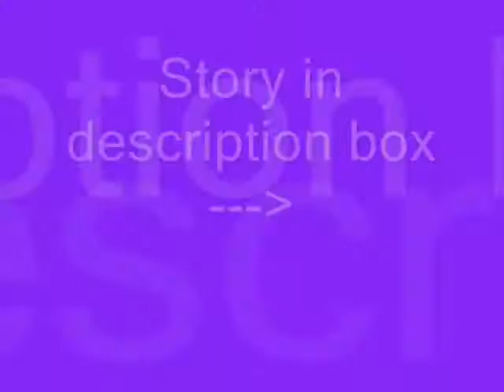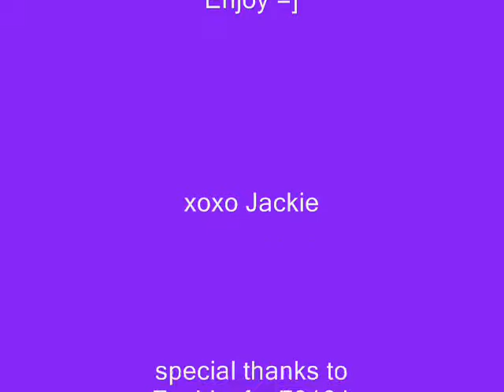to be or not to be that is so the question Episode 9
guys i just finished the next episode but we need 2 more comments . do you think we can do that ? the next one is really good it has 2 kissing scenes . and i worked really hard on it so just TWO MORE COMMENTS FOR THE NEXT ONE!

(Selena's P.O.V.)

I woke up with a kiss on the forehead I looked at the person.
Selena: ugh what do you want?
Nick: I tried  Im sorry
Selena: no you just looked at me .You saw me crying. WHAT KINDA OF FUCKING BEST FRIEND ARE YOU?
He said nothing. I looked at him, I loved this kid. This kid who just doesnt know it I tried to make him jealous. What now? Oh I know.  I most definitely know. I smiled and put my plan into works. I got up and sat on his lap. I got really close to his lips.

Selena: Promise me the next time you see me cry you will be there for me.
Nick: I.I promise.
Selena: Good *smiles and pushes some of his curls so she can see his eyes*
Nick: Selena? Are you okay?
Selena: *whispers in his ears* never been better.

(Nicks P.O.V)

I looked at her she didnt seem okay. I think this is a new side of Selena I have been waiting to see. Im not going to lie Selena is really sexy but she never had that type of personality. She was always a goodie two shoes innocent one I mean shes not a virgin but shes always had that type of personality .
Nick: what if I said I wanted to kiss you?
Selena: I would ask you if you think I would let you * gets off of him*
Nick: * grabs her waist and gets up * I would say yes
Selena: Maybe, Maybe not.
I started to kiss her neck, she slightly moaned. She did always like me but selena is my friend but who said we couldnt be very very good friends .I put my hands on her waist and she swinged her hands around my neck. We both fell back on the bed .She stopped.
Selena: Im not that easy.
She got off the bed and acted like nothing happened.

(SELENAS P.O.V.)

Ha ha ha who said I couldnt act like a complete slut to make him like me? Uh thats right no one hmm this is going to be easier than I thought I mean look at the girls he dates. ALL sluts its not that hard I mean kiss a few guys and thats it right? Right! I walked into my room to change. I walked out with a black tank top and pink shorts and black sandals. I saw nick sitting on the couch.

Nick: Where are you going?
Selena: Nates house to go make up * winks at him *
Nick: WHAT?!?!?
Selena: Bye!

Then I left. I didnt really know if I wanted to go to Nates house I mean he did make out with my one and only friend here while we were dating like what the hell is this? Oh well. Girls got to do what a girls got to do.
Omg! Sorry guys I havent wrote in a while cuz I had no ideas. But now I do and I am ready. My next episodes might be in the video so watch out for that epp!!! Guys you have to comment or I WONT write another one so 5 comments thats all i'm asking for 5 comments and I have enough subscribers to just leave 5 comments .sorry its short its a filler ugh .